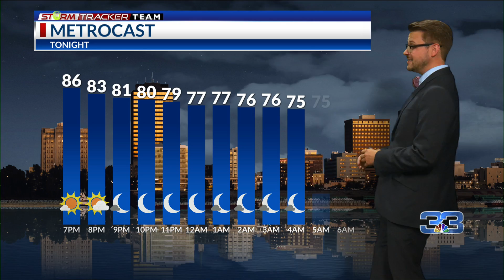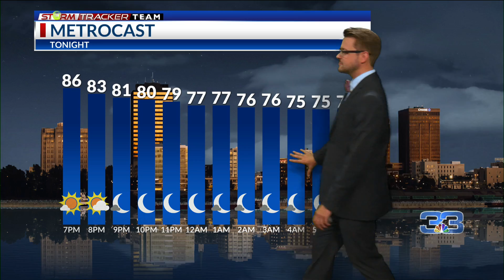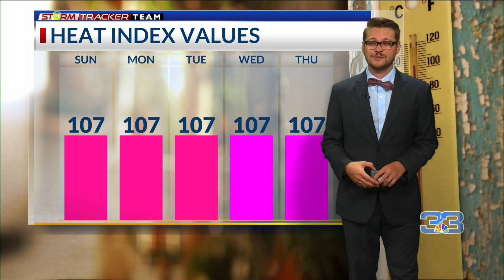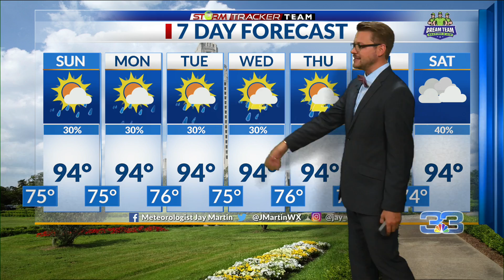StormTracker Forecast (7.23.22)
A cool evening in the mid 70s for your Saturday.